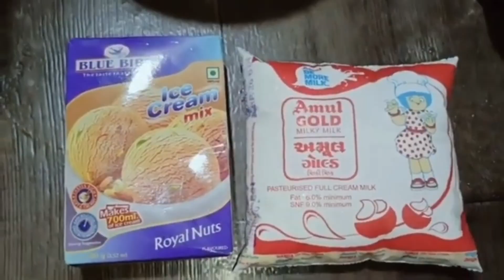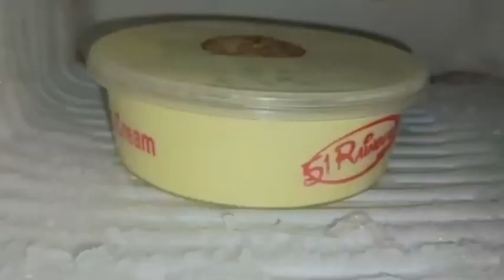Royal Nuts ice Cream Blue bird ice cream recipe # very yummy The Ultimate Homemade Ice Cream Recipe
Indulge in the smooth, creamy goodness of homemade ice cream with this easy-to-follow recipe. Whether you’re using a churn or trying a no-churn method, this guide will help you create rich, flavorful ice cream that rivals any store-bought brand. Perfect for summer gatherings or a cozy night in, this recipe is customizable with your favorite flavors and toppings. Treat yourself to the ultimate frozen delight, made right in your kitchen!